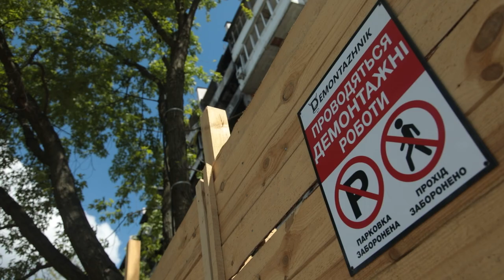В Ірпені перемістили шматок стіни із графіті Бенксі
В Ірпені на вулиці Северинівська перевезли на іншу локацію шматок стіни з графіті всесвітньовідомого англійського стріт-арт художника Бенксі.

У заході взяли участь мер Ірпеня Олександр Маркушин, депутати міськради та представники громадськості.

Вартість українських графіті Бенксі оцінюють приблизно від $1 млн до $10 млн.